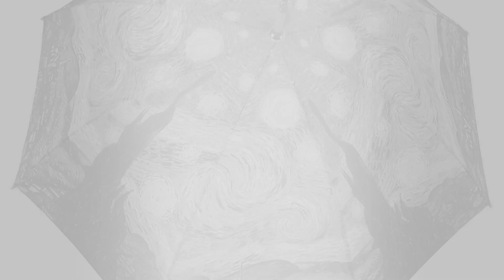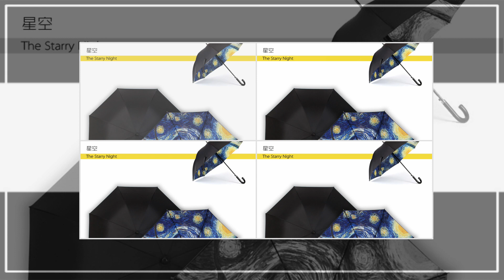2019 Designer Umbrellas Collection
Custom designer umbrellas manufacturer。Variety of styles including Rain umbrellas, UV umbrellas, Golf Umbrellas, Walking Umbrellas and Folding Umbrellas. Custom the latest designer accessories umbrellas collection